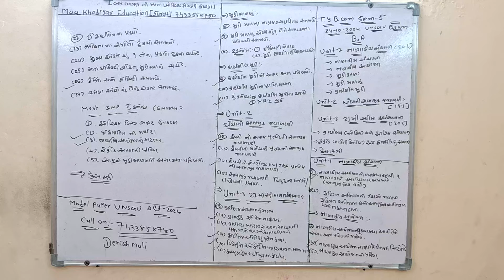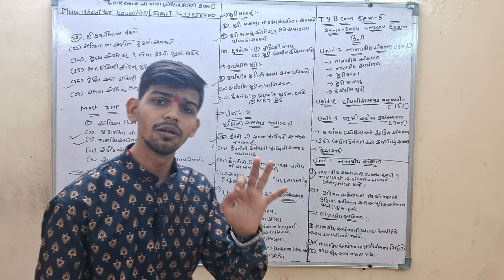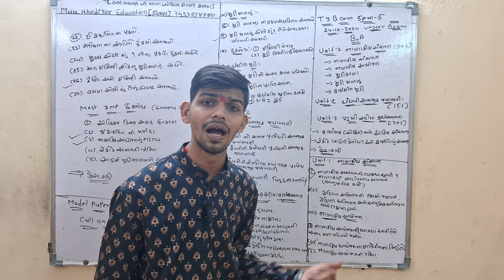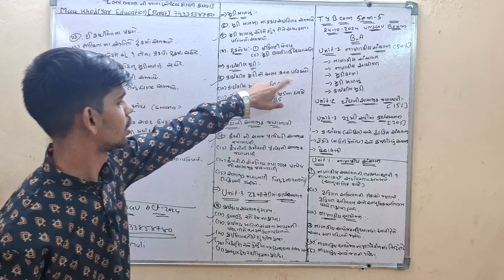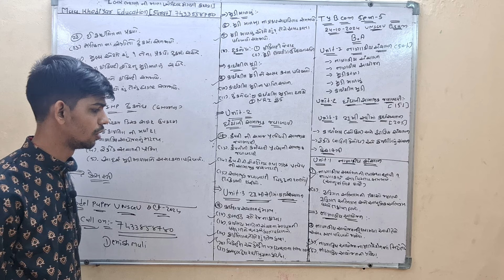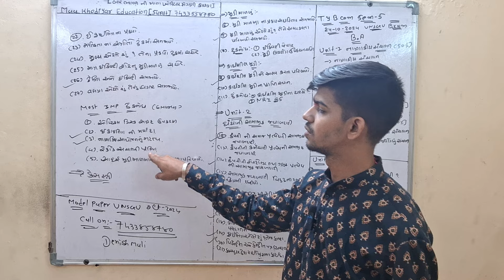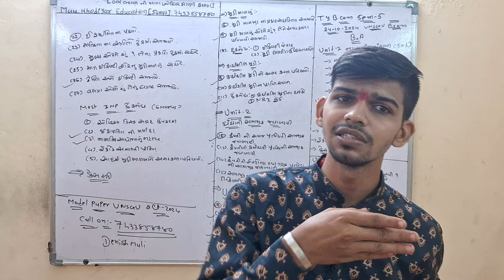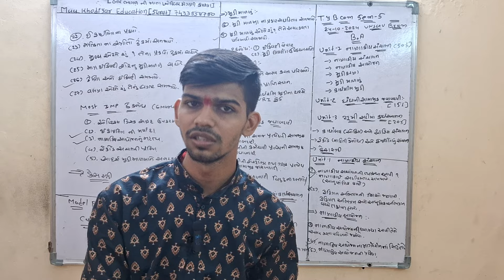BCOM SEM 5 B.A MOST IMP QUE [ALL CHAPTER ] OCT-2024 VNSGU EXAM 7433858780 MAA KHODIYAR EDUCATION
Download Maa Khodiyar Education App from playstore to join Bcom and mcom course :-

Maa Khodiyar Education YouTube Channel provides basic concept videos of every semester and every major subject from BCom to MCom, examples and theory topics to help students in university exams.  Special Notice :-  A student is not admitted through any form of coercion or fraud or any religious superstition regarding his studies and admission to our institution.